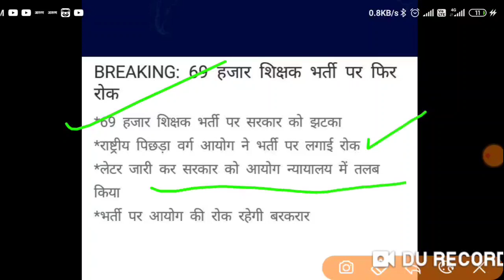BREAKING NEWS , 69000 शिक्षक भर्ती पर लगी रोक, सरकार को आयोग न्यायालय में तलब किया गया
69000 latest news
69000 super
rcn job news
uppsc
upsssc
ctet
upsc prelims
upsssc news
new teacher
upsssc result
super tet latest news
up tet
uppsc ae
uppsc ro aro
uppcs
exam result latest news
new notification
news today
latest news update
uphesc
uphessb
ja
lower pcs
current affairs
up news
lt grade
up primary teacher vacancy
sarkari naukari
ssc chsl
ssc cgl
ssc news
exam result
ssc mts
bpsc
bihar news
uttar pradesh news
rajasthan news
dainik rojgar samachar
current affairs